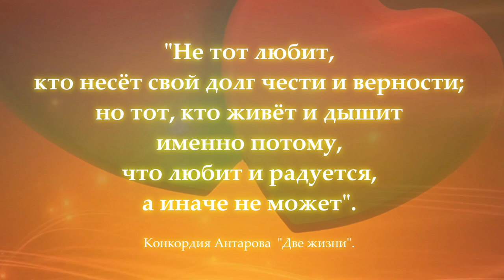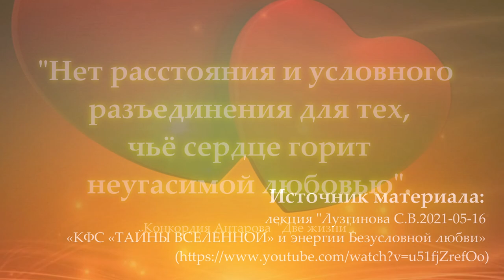Волшебство безусловной любви.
спикер С.В.Лузгинова

цитаты из К.Антаровой "Две жизни":
"— Нет ничего вечного на земле кроме любви и мира, что носит человек в себе.

— Не тот любит, кто несёт свой долг чести и верности, но тот, кто живёт и дышит именно потому, что любит и радуется, а иначе не может.

— Нет расстояния и условного разъединения для тех, чьё сердце горит неугасимой любовью".